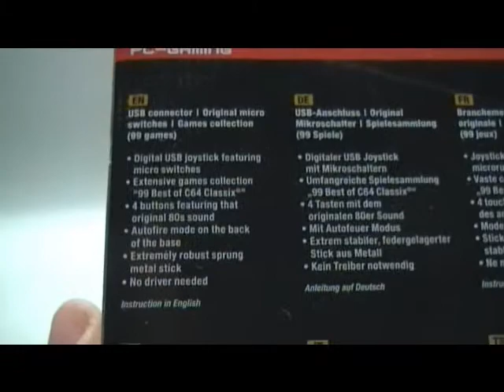Speedlink Competition Pro Joystick + 99 Full version C64 Classix Games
Unpacking only!